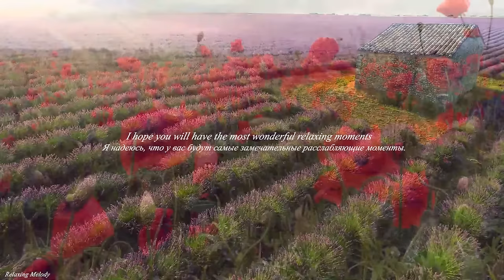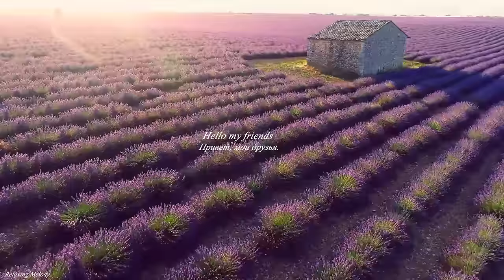Самая красивая мелодия в мире! Эту музыку можно слушать вечно! Отличная музыка Сергей Грищук #182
Музыка для отдыха, медитации, учебы, чтения, массажа, спа или сна. Этот тип музыки идеально подходит для борьбы с беспокойством, стрессом или бессонницей, поскольку он вызывает состояние расслабления и помогает нам избавиться от плохих вибраций.

(★) Музыка композитора Сергея Грищука (Sergey Grischuk Music)
"Melodies by Сергей Грищук:

Музыка — это мудрость, выраженная в красивых звуках.
🔔 «Relaxing Melody» был создан для продвижения и поддержки новых артистов (музыкантов/лейблов, композиторов, продюсеров, фотографов/кинематографистов), которые хотят создать фан-базу. Отправьте свою песню или видео на «Relaxing Melody»
🔔 Мы стараемся подобрать для вас самую лучшую и приятную музыку! Мы надеемся сделать ваши дни лучше с помощью музыки, которой мы делимся! Мир любви и музыки.

✔ Это видео получило специальную лицензию непосредственно от исполнителей и правообладателей."
🚫 Не повторять!
🚫 Если какой производитель, бренд, исполнитель или у фотографа возникли проблемы с загрузкой музыки или видео, свяжитесь с нами, и мы немедленно удалим вашу работу Спасибо.